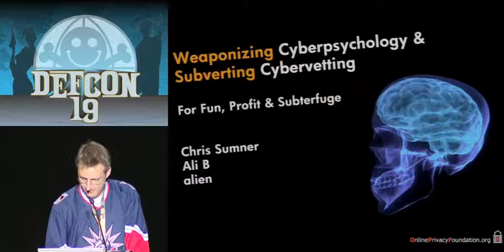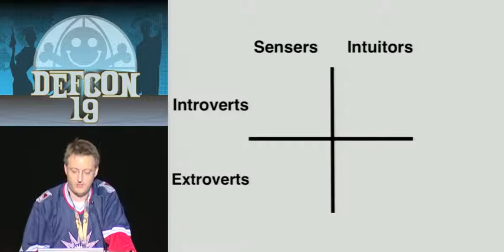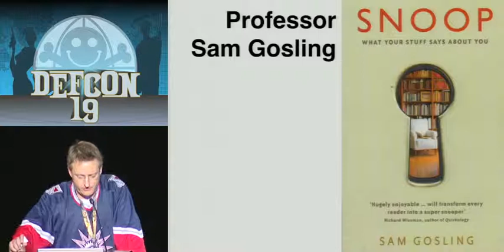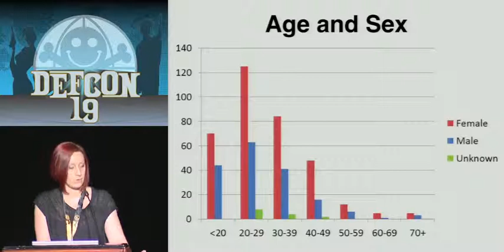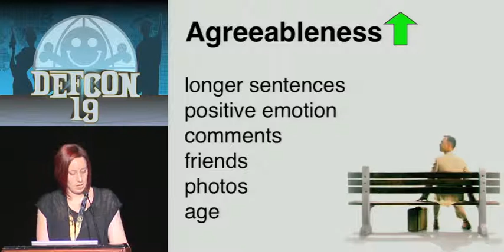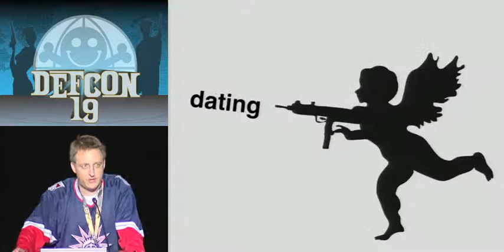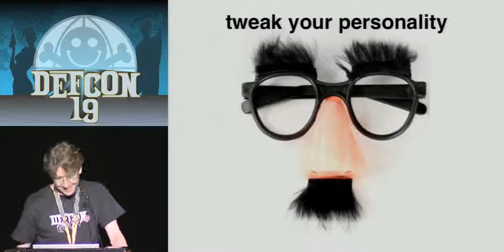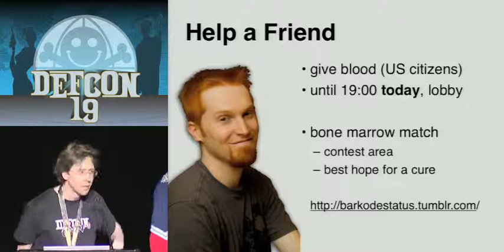DEF CON 19 - Chris "TheSuggmeister" Sumner, alien and Alison B -Weaponizing Cyberpsychology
Chris "TheSuggmeister" Sumner, alien and Alison B -Weaponizing Cyberpsychology and Subverting Cybervetting for Fun, Profit and Subterfuge

Almost everything we do in life leaves a personality footprint and what we do on social networking sites like Facebook is no exception. During this talk we will examine:

* What it is possible to determine about someone's personality from their facebook activity
* What to look for when you are trying to identify the most pwnable person in a group
* Whether facebook activity can indicate a high probability of having or developing depression
* How you could weaponize 'sockpuppets' by giving them certain personality traits
* Cybervetting and your rights (or lack of rights) to privacy
* Steps you can take to manage or even alter your 'NetRep' (online reputation)

We conducted a research project called 'The Big 5 Experiment' with the objective of determining whether there were any significant correlations between a user's facebook activity and their answers to a personality questionnaire called 'The Big Five Inventory'. The Big Five Inventory was created by Prof Oliver John, to measure personality dimensions known as the Big Five.

Considering the ubiquity of personality tests such as the Myers-Briggs for employee selection and the growing number of companies adding cybervetting to their selection processes, it can only be a matter of time before we see the two activities merge and at what cost to society?

You should leave the talk with an insight into how the Big 5 Experiment results could be used in attack and defense strategies. Should you wish to conduct your own research, related or not, you should also learn from what proved a rather fascinating experience in carrying out the experiment.